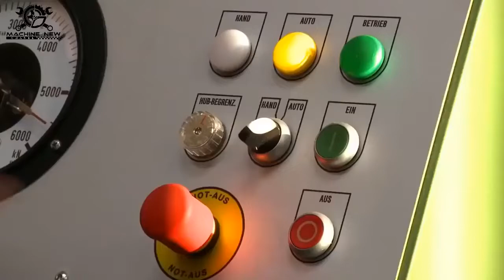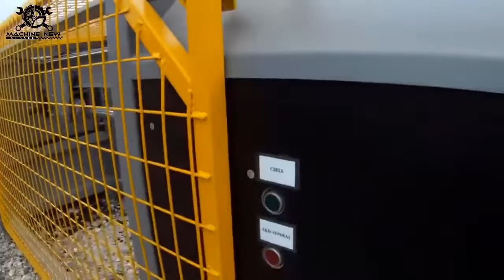Factories Using the Latest Technologies and Very Powerful Factory Machines - Production Line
This video is a compilation showing the workings of factories using the world's most advanced technologies and very powerful production machines, bending machines.